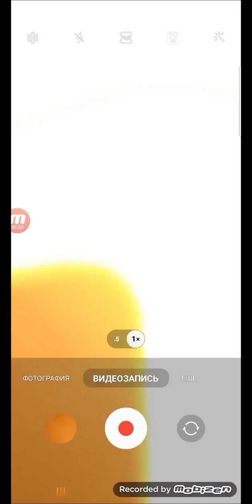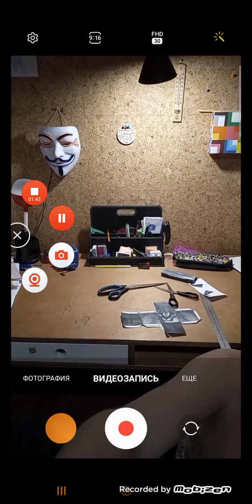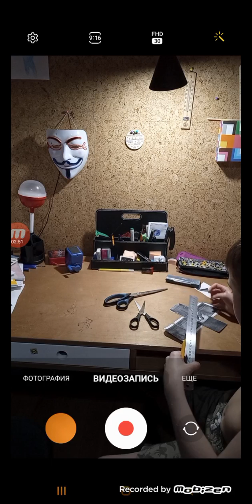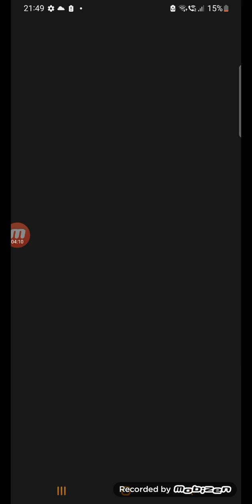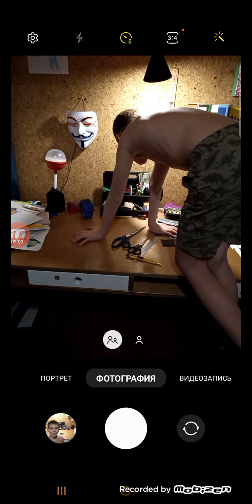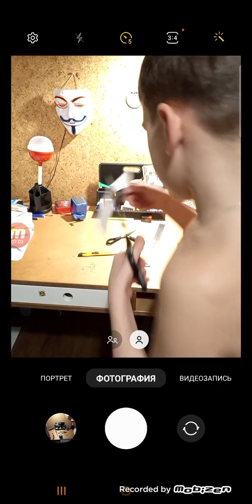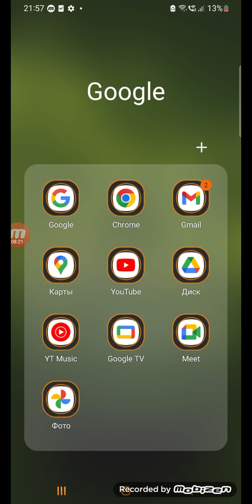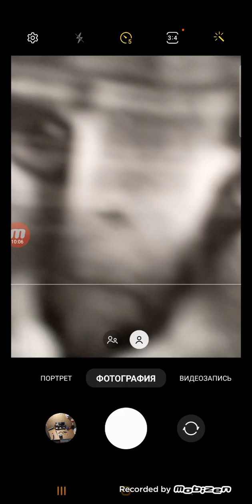шлёпа из бумаги а4